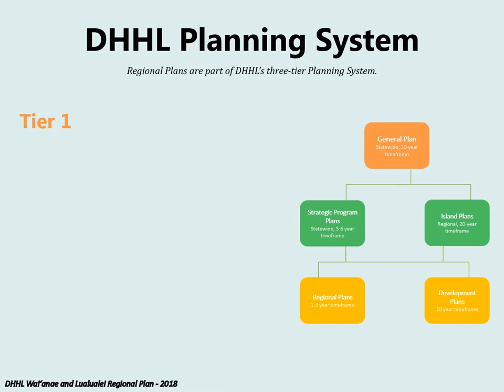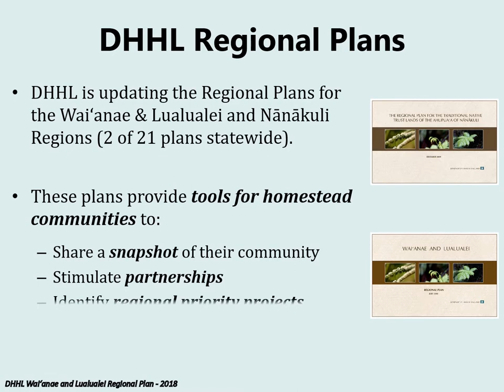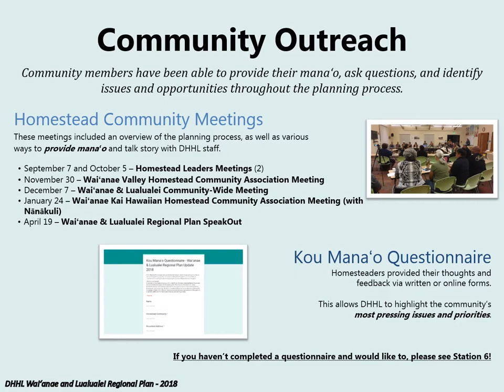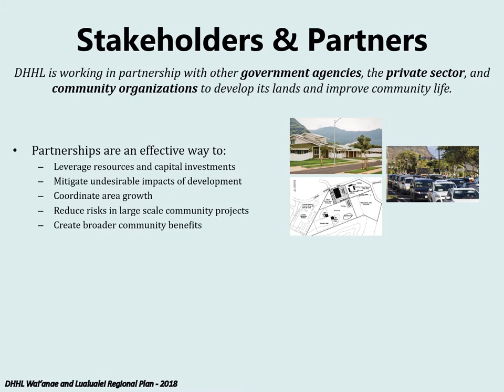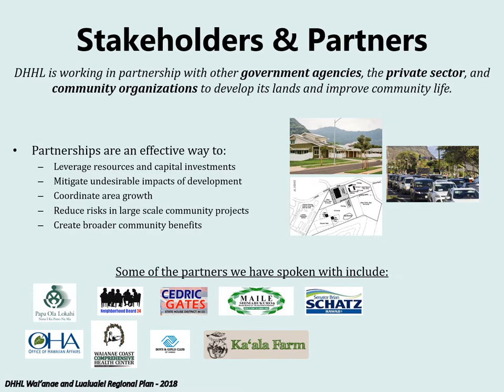DHHL Waiʻanae & Lualualei Regional Plan Update 2018 - Overview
This video provides an overview of the Department of Hawaiian Home Lands' Regional Planning process, especially in light of the 2018 updates to the Waiʻanae and Lualualei Regional Plan.

This video was presented to the Waiʻanae and Lualualei homestead communities at the April 19, 2018 Regional Plan SpeakOut.